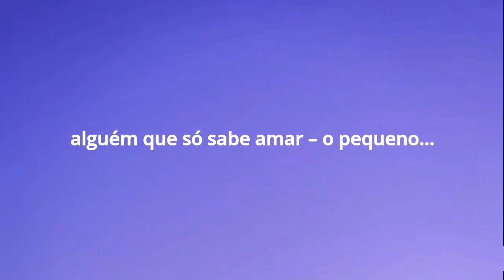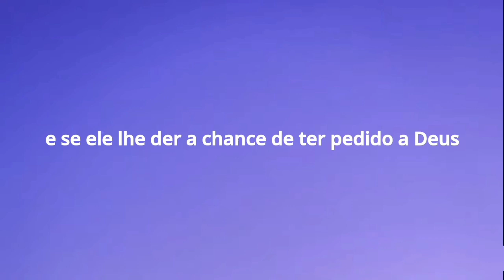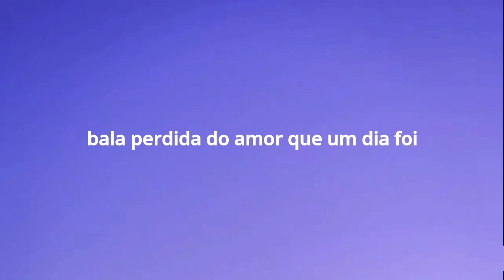Giulia Be - 2 palabras (tradução) (lyrics) (letra)